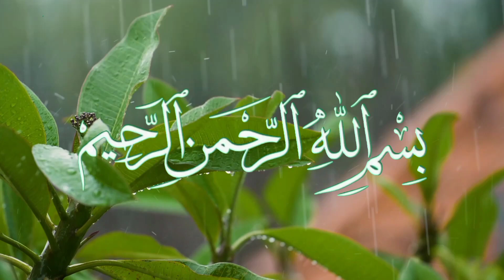How to Make Branded dupatta at home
Shafis_Fashion_Vlogs

Like The Facebook page:
Shafi's Fashion